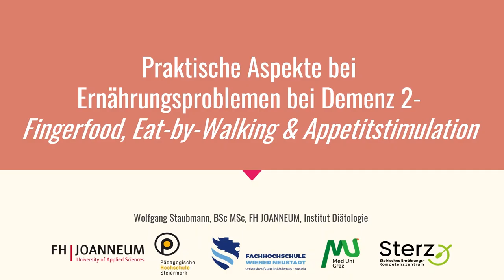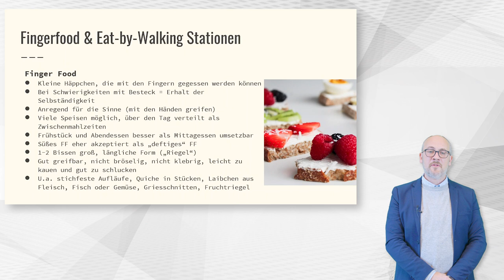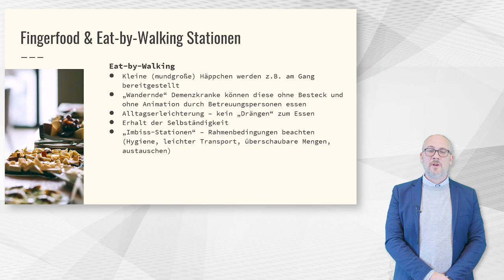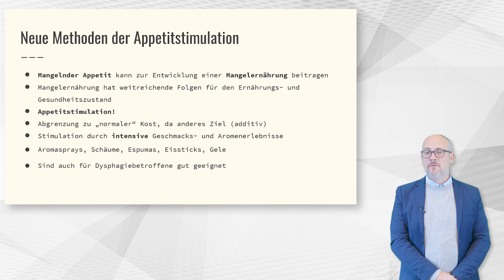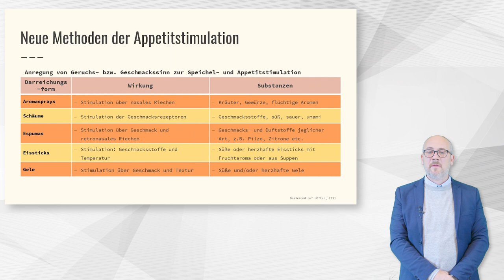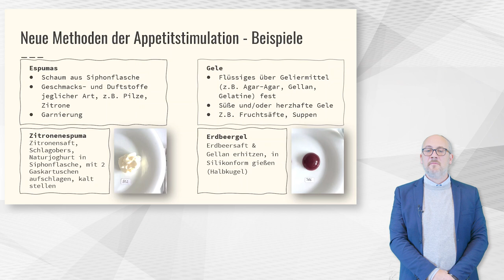Fingerfood, Eat-by-Walking und Appetitstimulation | iMooX.at